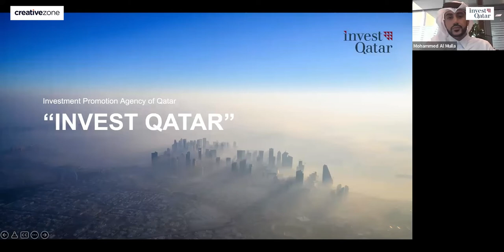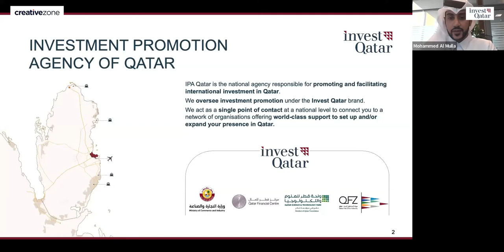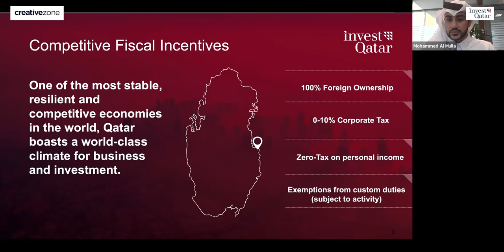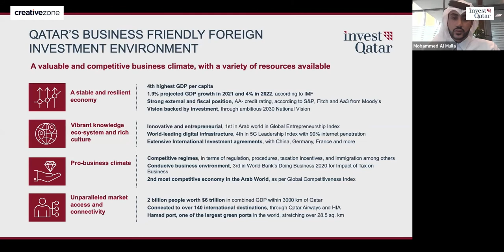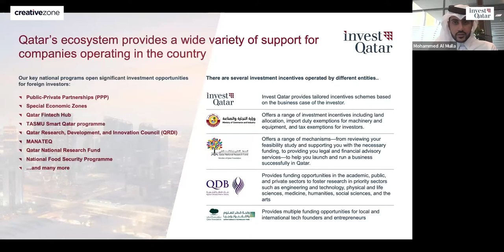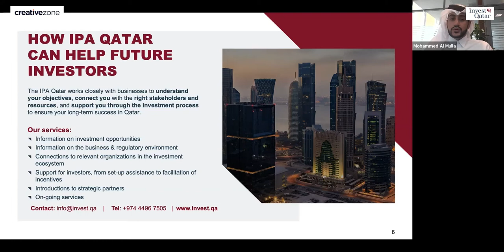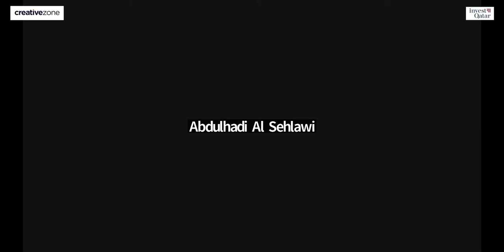Setting Up and Doing Business in Qatar | Creative Zone Webinar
The virtual event will also host a dedicated panel discussion where experts will discuss and share insights on the future of Qatar’s various industries and related opportunities. The panel experts will include Invest Qatar licensing platforms: Qatar Financial Center (QFC), Qatar Science & Technology Park (QSTP), and Qatar Free Zones Authority (QFZA).

Invest Qatar
investqatar.qa

Instagram, @creativezonedxb
Linkedin, Creative Zone
Facebook, Creative Zone